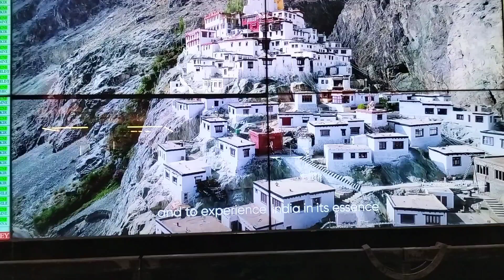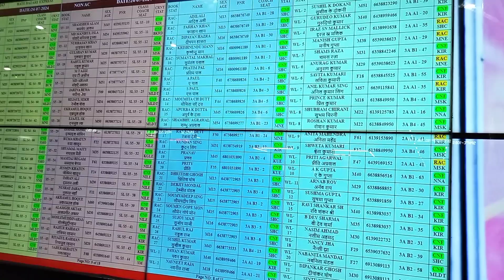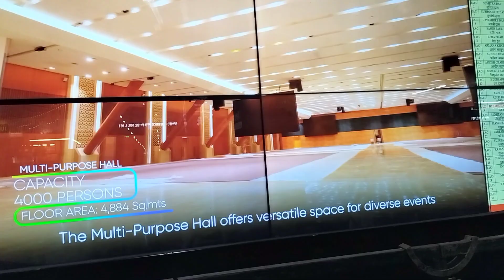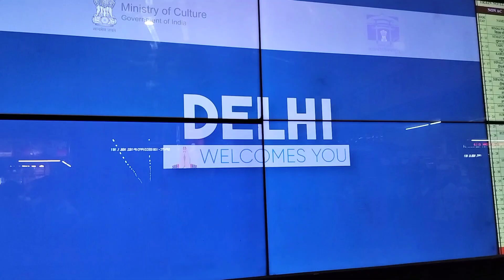A Short Story of India🇮🇳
Raihana's Travel Vlog